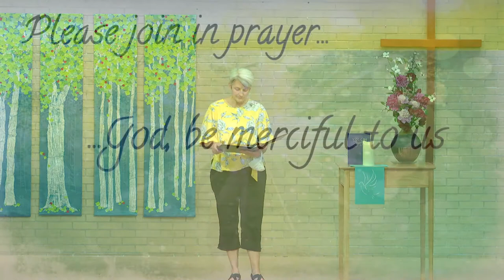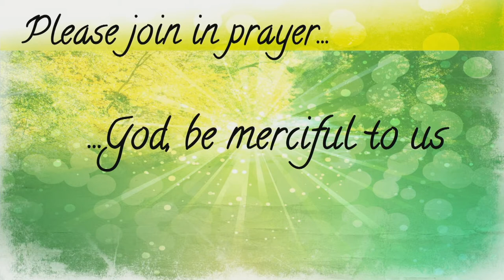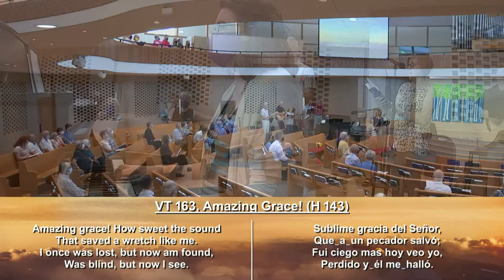CMC Sunday Morning June 6, 2021